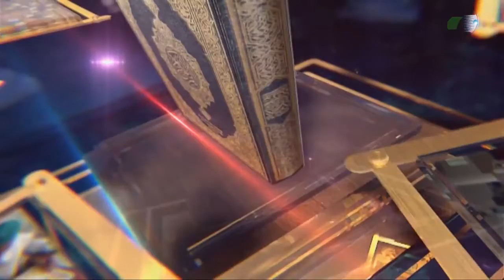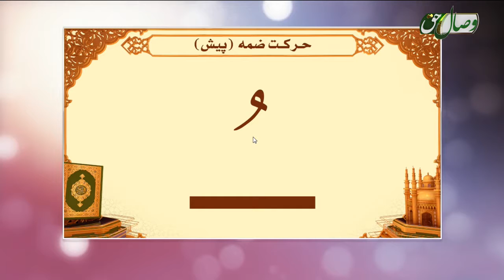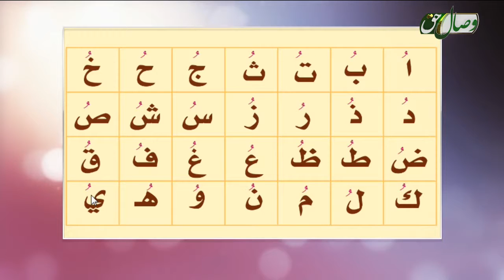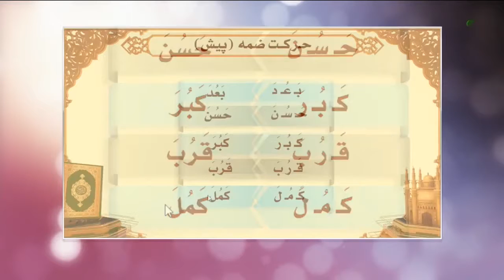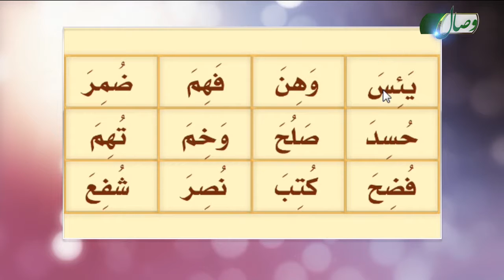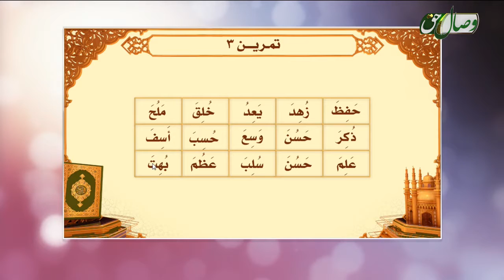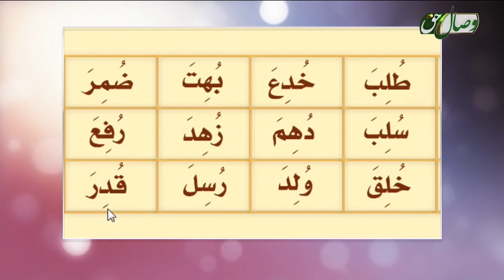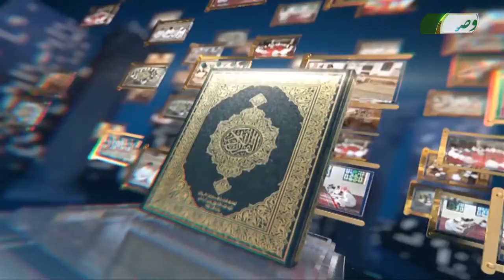قواعد اولیه روخوانی قرآن کریم 4 حرکت ضمه Full HD